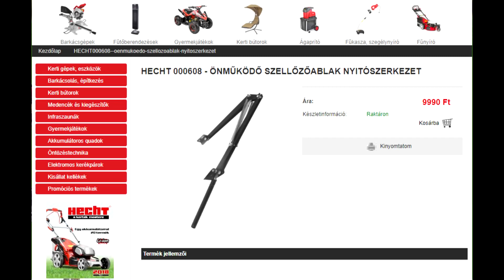Lemezgarázs automata szellőztető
180725